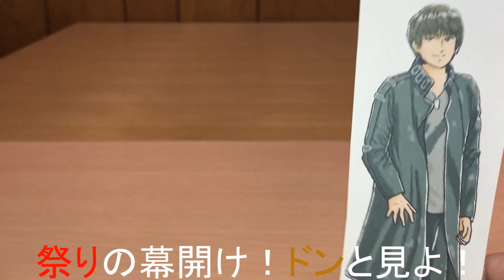暴太郎戦隊ドンブラザーズ ドン1話「あばたろう」予告をチェンジヒーローズ等で再現！再現戦隊前田動画 Abataro Sentai Donbrothers ep1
暴太郎戦隊ドンブラザーズ「ドン1話　あばたろう」予告動画をチェンジヒーローズやDX等で再現しました。
本編再現動画もお楽しみに♪

むかーしむかし、21年前。
ある男の前に桃型のカプセルが流れてきた。その中には赤ん坊が・・・
そしてことーしことし、現在。
「初恋ヒーロー」でいきなり漫画賞を受賞した女子高生・鬼頭はるかに突然転機が訪れる。
謎の怪物に襲われ、謎のヒーローに助けられ、謎のサングラスをかけたら、謎の世界が見えてしまった。さらには自分自身も謎のヒーロー”オニシスター”にチェンジ？！
わけがわからず困惑するはるかの前に現れたのは、ド派手な桃をオデコに付けた真っ赤なヒーロー・ドンモモタロウであった。

★今年はオープニング「俺こそオンリーワン」風BGMに加え、香坂真帆氏によるキャライラストを使用し、劇中再現度を大幅にアップさせていきます。

2020年1月9日に視聴者様を対象に年齢層のアンケートを実施して、下記の結果を得ました。
30歳以上(30 years or older) 58%
20歳以上(20 years or older) 12%
15-19歳(15 to 19 years) 12%
13-14歳(13 or 14) 8%
12歳未満(Under 12) 10%